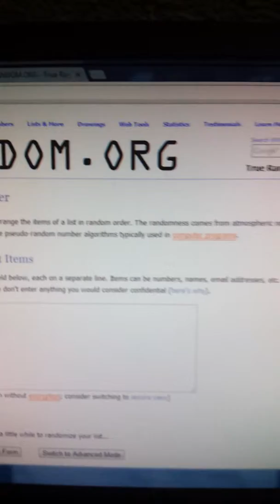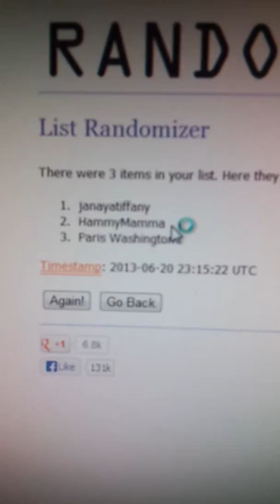New Giveaway WINNER